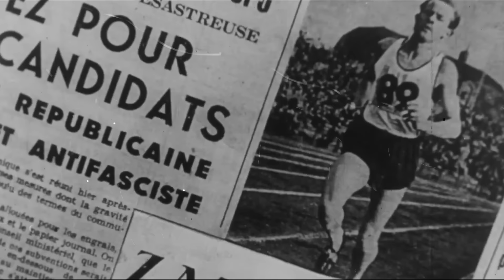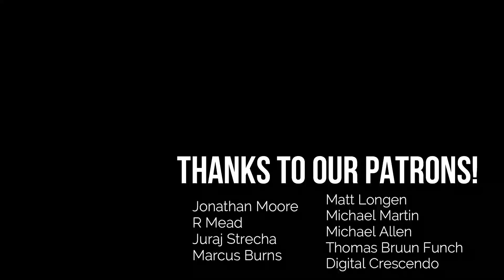The BIGGEST UPSET in RUNNING HISTORY!!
Never doubt a man with a heart full of fire.
Emil Zátopek is an absolute beast.